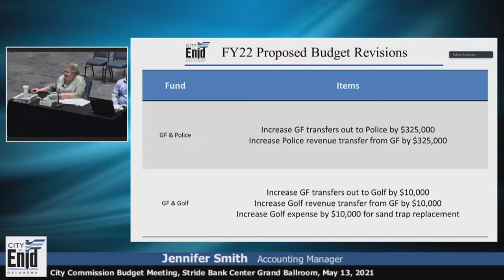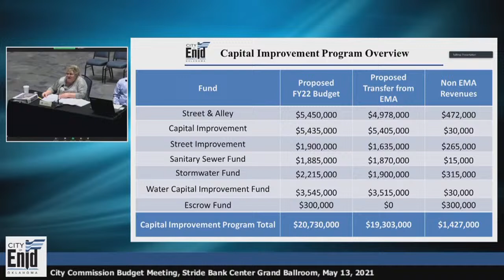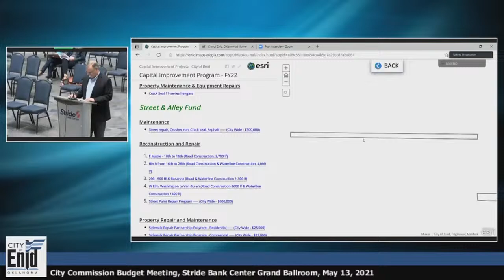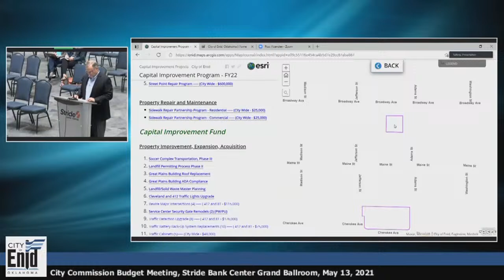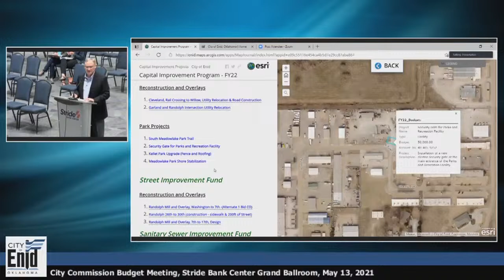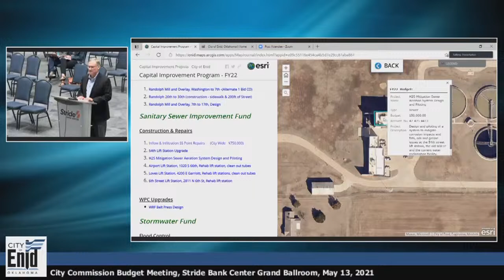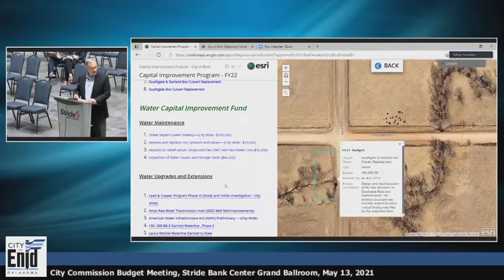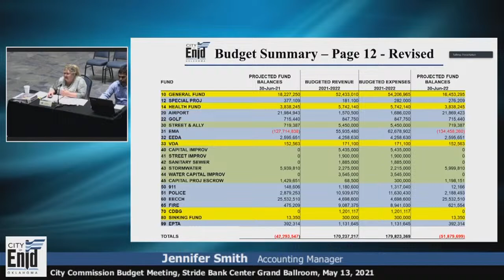Mayor and Board of Commissioners Special Meeting - May 13, 2021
1.  Call to Order/Roll Call.

 2.  Invocation & Flag Salute.

 5.  Hearings.

      Conduct a public hearing on the proposed 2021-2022 City of Enid Budget and related Authorities' Financial Plans.

 6.  Administration.

      Discuss and take any necessary action on the Fiscal Year 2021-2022 City of Enid Budget.

 8.  Recess to Convene as the Enid Municipal Authority.

 9.  Trustees of the Enid Municipal Authority Special Meeting.

 10.  Enid Municipal Authority Special Meeting.

    10.1.  Discuss and take necessary action on the Fiscal Year 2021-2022 Enid Municipal Authority Financial Plan.

 11.  Adjourn to Convene as the Enid Economic Development Authority.

 12.  Trustees of the Enid Economic Development Authority Special Meeting.

 13.  Enid Economic Development Authority Special Meeting.

    13.1.  Discuss and take necessary action on the Fiscal Year 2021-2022 Enid Economic Development Authority Financial Plan.

 14.  Adjourn to Convene as the Enid Public Transportation Authority.

 15.  Trustees of the Enid Public Transportation Authority Special Meeting.

 16.  Enid Public Transportation Authority Special Meeting.

    16.1.  Discuss and take any necessary action on the Fiscal Year 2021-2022 Enid Public Transportation Authority Financial Plan.

 17.  Adjourn to Reconvene as the Enid City Commission.

 21.  Adjourn.